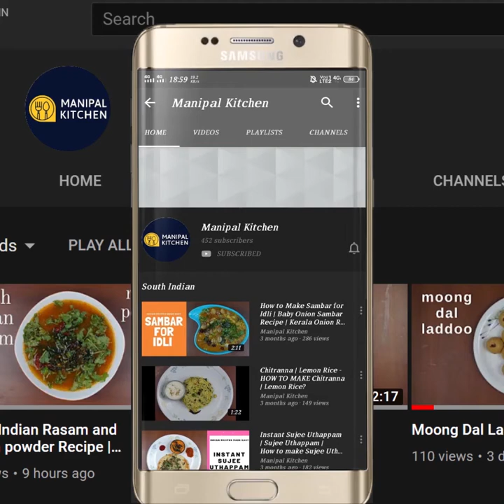Maharashtrian Podnichi Varan | Easy Dal Fry Recipe |Manipal Kitchen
Toor dal is used for preparing a variety of dal in most of the indian kitchens.  In south india we prepare our daily dal as "dalithoy'' and some people prepare it as dal fry and in Maharashtra they prepare it as simple varan and also seasoned varan and they call it by the name "Phodnicha varan".  Here goes this yummy recipe.  Though very simple yet very delicious for sure.  Here goes the recipe:
INGREDIENTS TO COOK:
1. oaked toor dal - 1/3 cup
2. Turmeric powder - 1/3 tsp
3. Cooking oil - 1 tsp
4. Salt - 1/4 tsp
5. Water - 1 cup
INGREDIENTS OF SEASONING:
1. Cooking oil - 3 tsp
2. Mustard seeds - 1 tsp
3. Cumin  seeds - 1/2 tsp
4. Chopped garlic - 8 pods
5. Hing powder - 2 pinches
6. Curry leaves - a few
7. Chopped onion - 3 tbsp
8. Green chili -2
9. Finely chopped tomatoes - 1/3 cup
10. Turmeric powder - 1/2 tsp
11. Salt - 1/2 tsp
12. Chopped coriander leaves - as needed
PROCEDURE:Wash and soak toor dal in water for about an hour.  Transfer to the cooker adding salt, turmeric powder, salt , cooking oil and water as needed to cook  and cook till soft.  When done transfer to a bowl and keep it aside.  Place a wide pan with 3 tsp cooking oil in it on low flame.  On heating, add mustard seeds and when it is just crackling add cumin seeds as well and allow to crackle together. Add chopped garlic and fry it shrinks.  Addhing powder and stir so that all the ingredients  turn aromatic.  Add curry leaves and chopped onion and fry till onion turns translucent.  Add chopped green chili and give a good stir. Add finely chopped onions and fry till it turns mushy.  Add turmeric powder, salt as needed to the dish and give a good mix.  By then the ingredients have turned aromatic.  Add cooked dal and give a good mix so that the whole mix looks colourful.  Add water , adjust consistency and check for salt and cover and cook for about 2-3 minutes.  Check and now the flavours are absorbed and the dish is boiling. Garnish with chopped coriander leaves and enjoy with hot steamed rice.  Yum Yum.
Serves: 2
4. (Dal Fry Punjabi Dhaba Style)
5. (Dhaba Style Dal Fry)